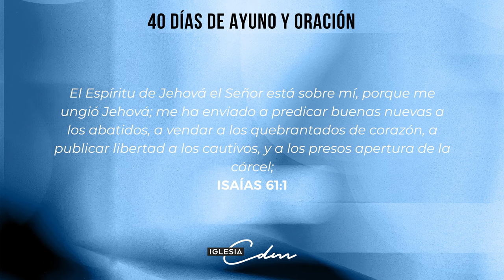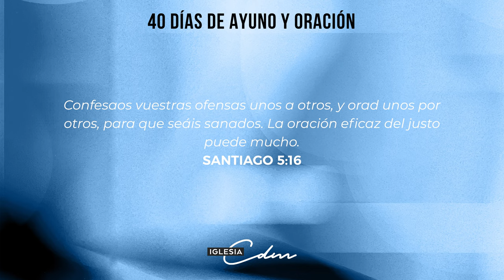Dia 19 - 40 Días de Ayuno y Oración